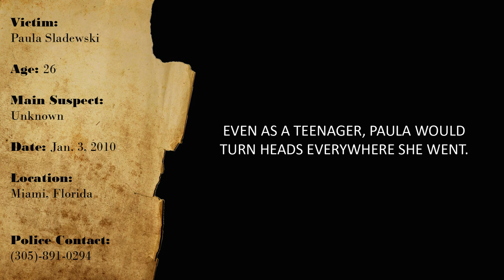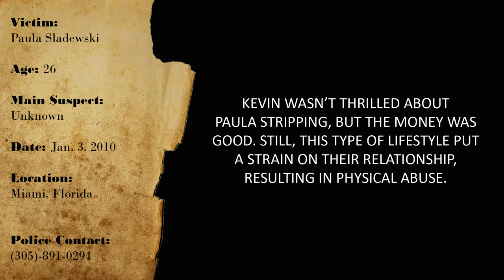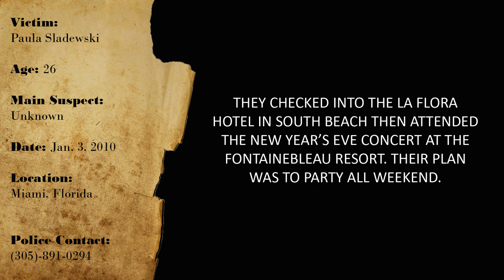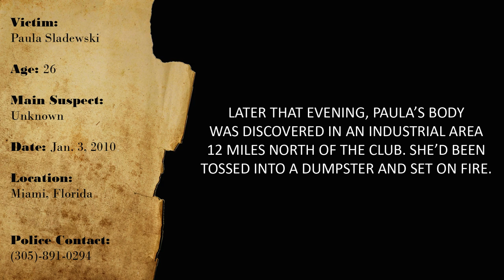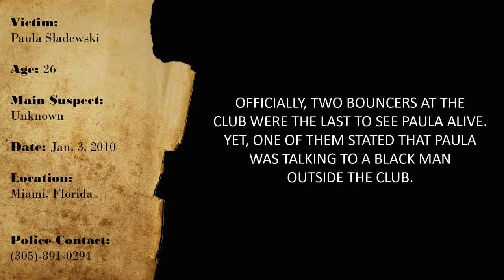CURIOUS CASES: PAULA SLADEWSKI (Jan-3-2010)